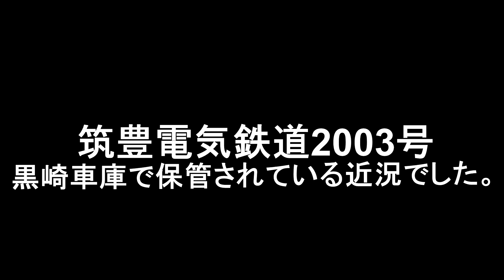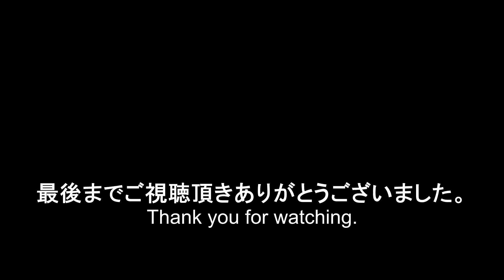😸💝💝北九州市 黒崎 筑豊電気鉄道 2003号の近況 2022年11月23日撮影。Decommissioned train storage.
😸💝💝今回の動画は2022年11月7日でラストランを迎えた筑豊電気鉄道2003号のその後の様子を見てみました。🕵

2022年11月7日のラストランを終えて、北九州市黒崎の筑豊電気鉄道黒崎工場側線に保管された2003号。
2003号が保管される前までは長らく同形式の2002号が保管されていました。
2002号は2003号保管のため解体される予定でしたが、鉄道愛好団体に引き取られ移設されています。
2003号も鉄道遺産的存在ですのでどこかで保存していただきたいものです。

なお、現在は黒崎工場の真上付近を国道200号線が国道3号線黒崎バイパスに接続するための工事が行われています。
橋梁が完成すると黒崎工場の風景も変わってしまいそうです。

1曲目
タイトル　【Retrospective】
　　作曲　清水裕介氏

2曲目
タイトル　【美しく青きドナウ　short.ver】
　　作曲　KK氏